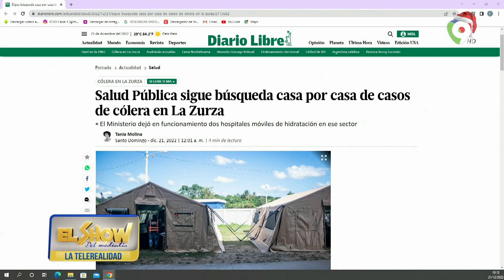La zurza en alerta por casos de Cólera| El Show del Mediodía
Rafael Paz comenta sobre lo peligroso que puede ser el tema de la cólera en el barrio de zurza y también comentan sobre la contaminación del rio Isabela.